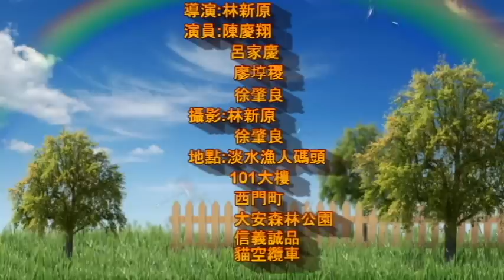帶著悠遊卡遊臺北9712122